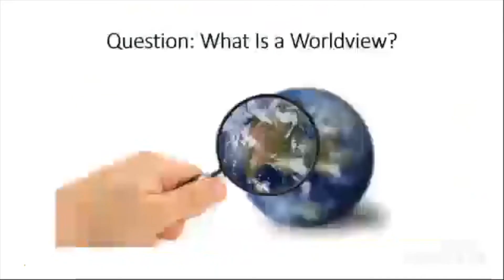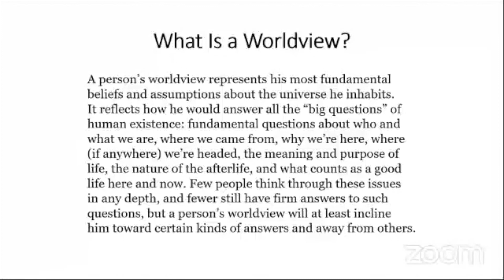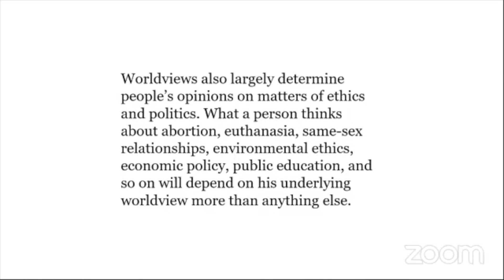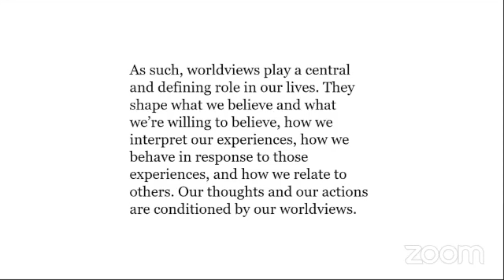Islam and the modern world view pt I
Join us in project100 as we explore Islam and the modern world view.